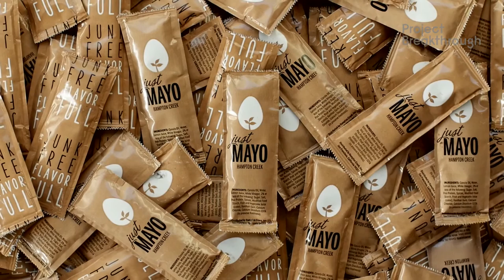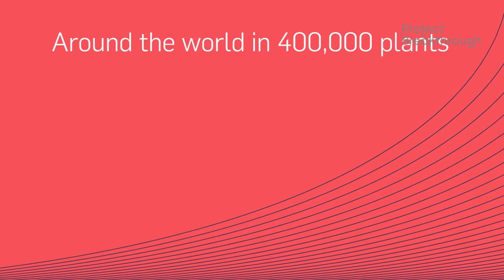Josh Tetrick - Scrambling the future of food and scaring sharks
Project Breakthrough aims to drive radical new business models to advance the SDGs by connecting mainstream companies with next generation innovators and entrepreneurs.

Josh Tetrick, Founder and CEO of Hampton Creek, always wanted to make a difference. He decided a few years back that the way to do this was through business. He chose to focus on a system that affects every human being on the planet every single day - food - with the goal of flipping the system on its head. How to ensure every person on the planet can afford to eat healthy, nutritious food? And how to shift the eating habits of climate-conscious millennials in a more environmentally sustainable direction? These are the challenges that Hampton Creek exists to address.

Founded in 2011, Hampton Creek is a food technology company that develops plant-based products with the goal of eventually replacing eggs as well as sugar and trans fats - making food healthier, cheaper and better for the planet. The company has attracted over $100 million of funding from the likes of Li Ka Shing, Khosla Ventures and Google.

*The inclusion of company names and/or examples is intended strictly for discussion and inspiration and does not constitute an endorsement of the individual companies or their opinions by the UN Global Compact.